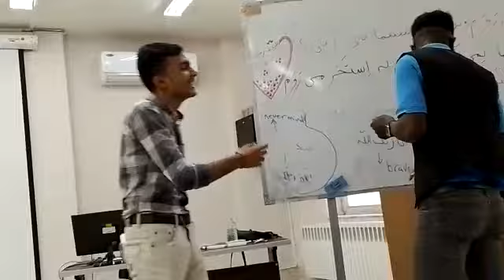Richard Persian practice, too Funny II Vlog Enjoy Best Moment II Good Vibes II Yazd city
►Any questions ٬ If you have any suggestions or criticisms, write them in the comments. Thank you for your support

​ YazdCity iranianpeople iran best vloggers fun @People Vs Food nimratkhaira Asad Vlogs